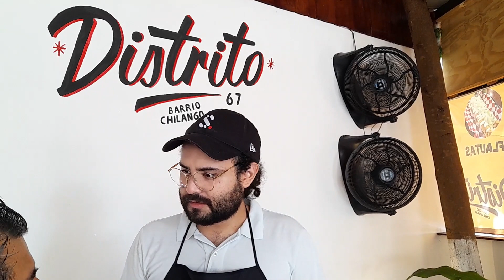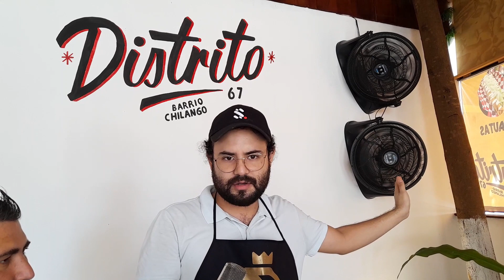Entrevistamos a un personajazo: Rodrigo Pólito de Distrito 67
Nuestros amigos de @distrito67_ nos invitan a ver los partidos de la 1 pm con ellos. Abrimos boca con el Estados Unidos-Gales, pero tendremos de plato fuerte el México-Argentina del sábado. Si quieres conocer un lugar donde haya buena, buena comida mexicana y traguitos ricos en un ambiente de súper lujo, este es tu restaurante soñado.
Acompáñanos a conocer todo lo que tienen para ti de boca de uno de sus dueños.
Ojo: pon atención a los detalles que de aquí sacaremos una pregunta para regalar una playera oficial del Tri.